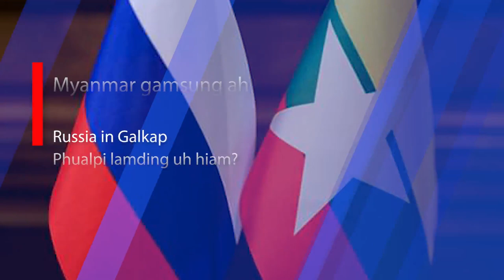ZTV Daily News ll March 25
- Zomi Congress for Democracy ZCD in Matpongtin ding khensatna nei
- Kalay Myo ah khamtheih zatui sun khat asisa in kimu
- Tamu-Kalay mawtaw lampi ngeiah om Palik sakhan kisim
- A (3) Veina Zotuallai sinna manhialna kibawl
- Galkap teleh KNDF te kikal ni 3 sung kikapna
- Myanmar gamsung ah Russia in Galkap Phualpi lamsawm uhhiam